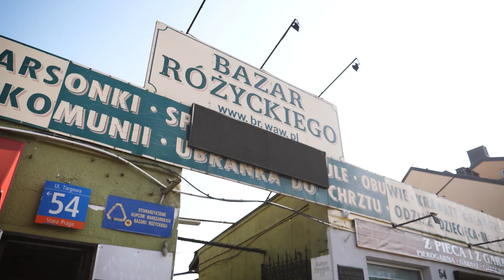Flavours of Praga | Muzeum POLIN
Po Pradze – w przeszłości industrialnej dzielnicy Warszawy oraz domu dla wielu narodowości i kultur, oprowadzi Cię Agnieszka Kuś, przewodniczka Muzeum POLIN. Zobaczysz jedno z klimatycznych, praskich podwórek oraz dowiesz się, gdzie zjeść lokalny przysmak - pyzy.

Kampania "Wspólne korzenie" realizowana jest przez Stowarzyszenie Żydowski Instytut Historyczny w Polsce w partnerstwie z Muzeum POLIN i Ministerstwem Edukacji w Izraelu.

Zadanie publiczne współfinansowane przez Ministerstwo Spraw Zagranicznych RP w konkursie „Dyplomacja publiczna 2020 – nowy wymiar.

Wystarczy zrobić przelew, na dowolną kwotę, na numer konta:
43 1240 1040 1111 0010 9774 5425